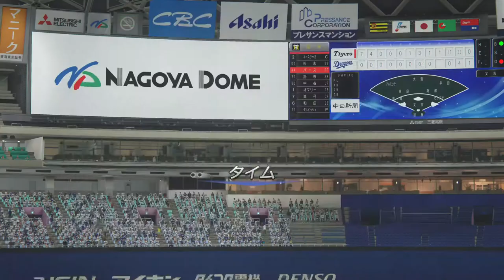中日 vs 阪神 プロ野球スピリッツ2019 2020.05.16(土)